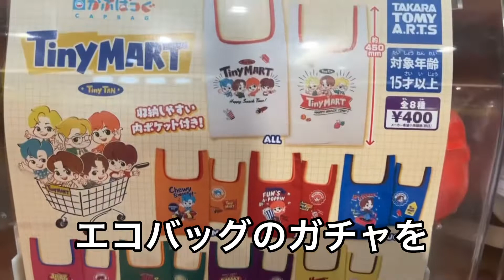BTS꙳★*ﾟTinytanのNewエコバッグガチャを一回だけ回しました♡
Tinytanのエコバッグガチャの新しいバージョンを見つけたので一回だけ回しちゃいました♡絵柄はスマホグリップと同じお顔バージョンですね。エコバッグは本当に使い勝手か良いのでやる価値有りだと思います！まだまだ回したいです♡おすすめです♡bts